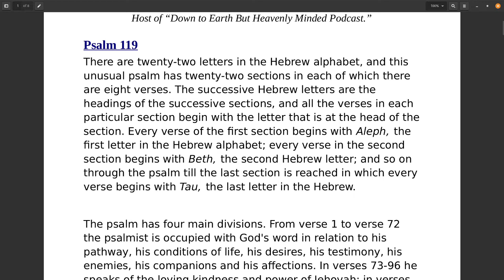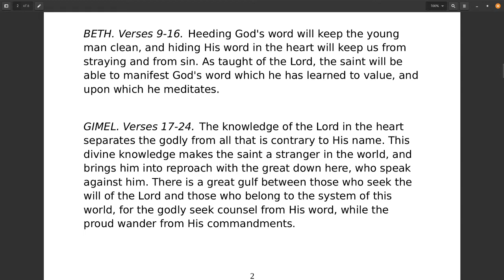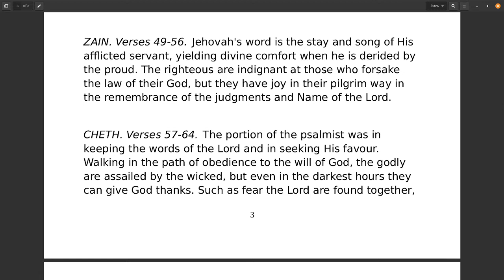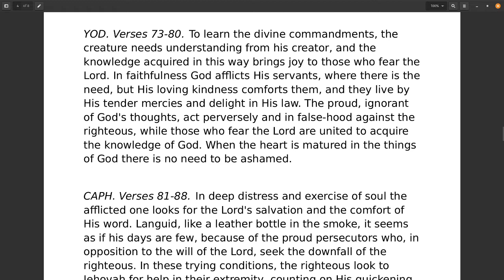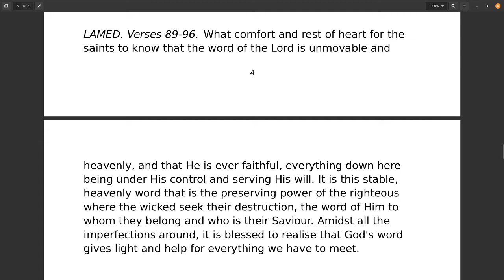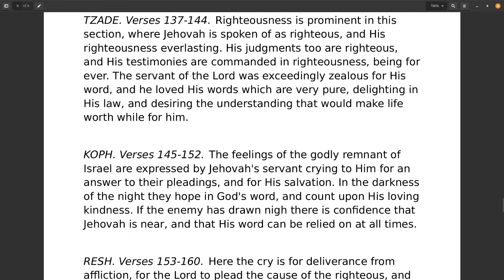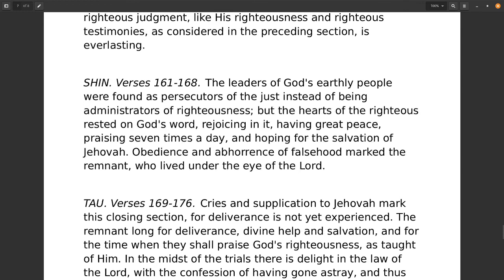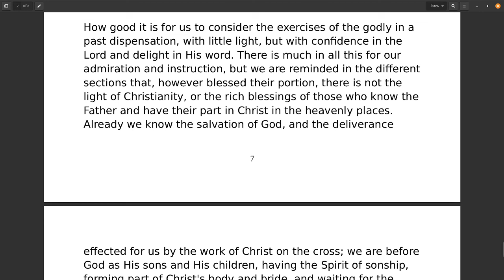Sound Words, Psalm 119